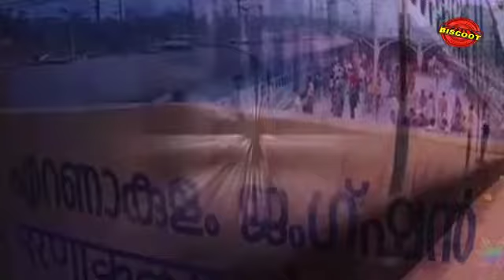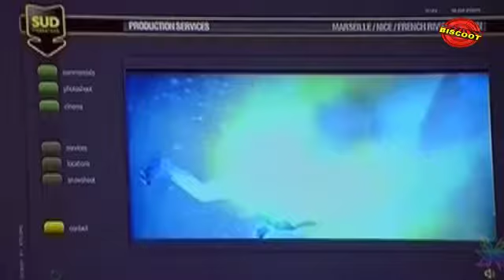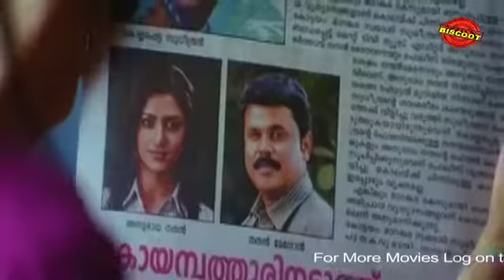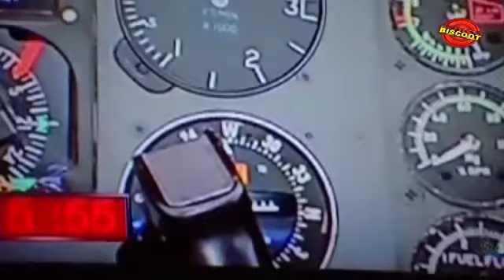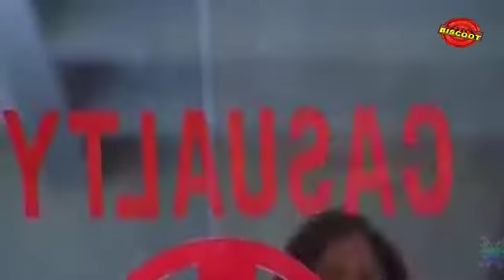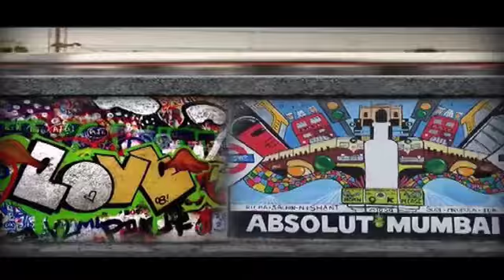Passenger 2009: Malayalam Mini Movie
Watch Malayalam Mini Movie Passenger release in year 2009. Directed by Renjith shankar, produced by S C Pillai, music by Bijibal and starring Dileep, Sreenivasan, Mamtha Mohandas, Lakshmi Sharma, Jagathy Sreekumar, Madhu, Manikuttan, Nedumudi Venu, Harisree Asokan, Sreejith Ravi, Anoop Chandran, Sona Nair, Manikantan, Valsala Menon.